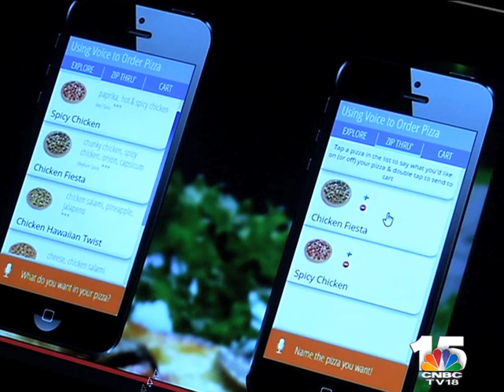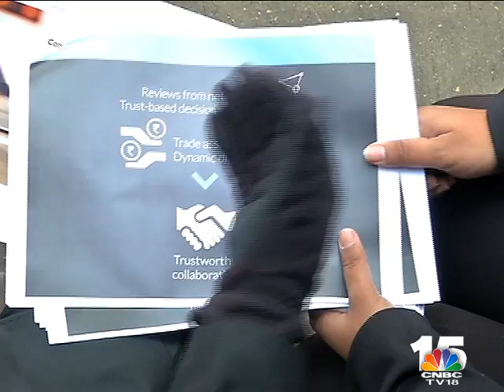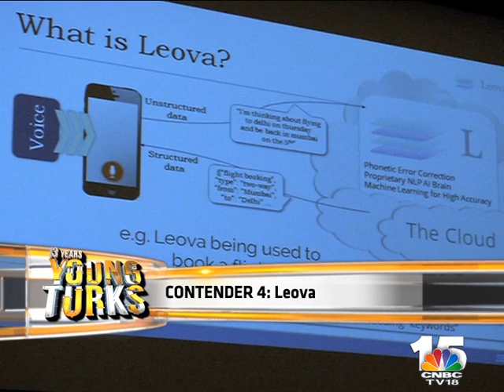Young Turks@13 EP#35 WIEF Start-up Challenge 2015 Part 2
Young Turks travels to Philadelphia in the United States to bring you all the action from the Wharton India Economic Forum Start-up Challenge. Tune in to find out which of the five finalists – BabyCha